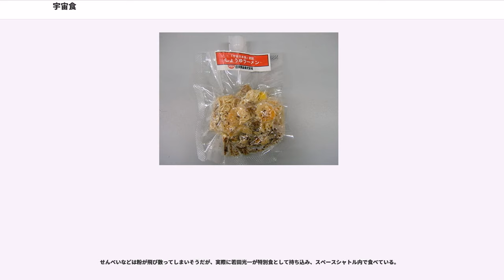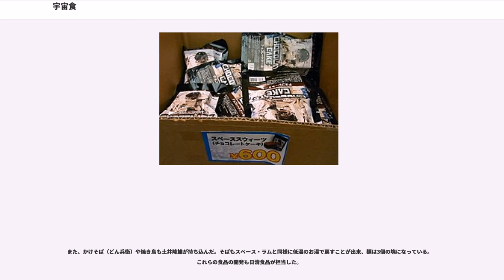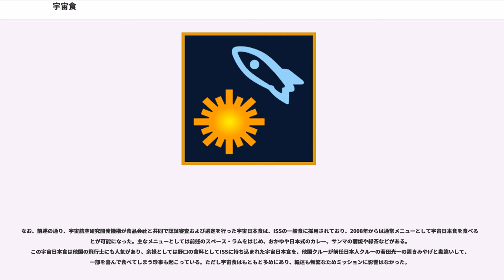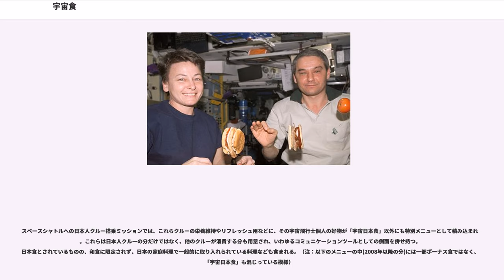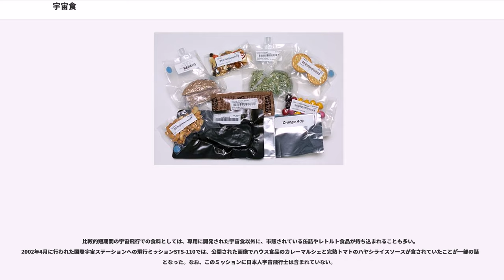宇宙食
宇宙食（うちゅうしょく）とは、宇宙において栄養素を摂取できるように料理、もしくは加工された食品である。

宇宙食は、主に宇宙船の中で宇宙飛行士が食べる食物をさす。有人宇宙船の内部は無重量状態であり、人間が生活するための空間も狭い。そのため、食事に必要な環境と設備に制約が生じる。これらの制約を回避し、宇宙飛行士が効率よく栄養素を摂取するための食品として、宇宙食が開発された。

宇宙食が満たすべき要素は大きく分けて次の通りである。

このうち軽量性については、スペースシャトルでは燃料電池を用いており発電の際に副生成物として水が発生することから、この水を加温して調理に用いるのが最も効率的である。そのため加水調理に適しており保存性・栄養・食感の面でも優れたフリーズドライ食品は、多くの宇宙食に採用されている。フリーズドライなどの技術は民生技術としてインスタント食品に広く用いられるようになった。宇宙への輸送コストが、現状ではスペースシャトルでも1キログラムあたり約8,800ドル程度掛かることも、軽量性が重視される一因である。

臭気については、魚などは今も嫌忌される傾向にある。また安全性に関しては、宇宙船内で供給される湯はやけどの危険が生じないようにするため、スペースシャトルでは摂氏70度、国際宇宙ステーション（ISS）では摂氏80度止まりという事情があるため、インスタント食品でもこの温度の湯で美味しく調理できるものが求められる。

水分の多い料理は粘り気を持たせて飛び散らないようになっており、またスープやジュースはパックからストローで直接飲むようになっている。現在では宇宙船内で電気オーブンレンジが利用できるため、レトルト食品等はこれを使って温めることができる。しかし電子レンジは缶詰やアルミ包装のレトルト食品に使用できないほか、電磁波の各種機器への影響も懸念されるため、採用されていない。

地上では宇宙関連の博物館で土産物になる程度の、市場規模が現時点であまり期待できない宇宙食にこれだけの研究開発が行われている背景には、宇宙ステーションでの長期滞在や火星への有人宇宙探査が現実味を帯びている中で、骨粗鬆症など宇宙空間で起こる深刻な健康上の問題に対応する必要性、またある意味単調な生活の中で食事が非常に重要な気分転換となることがある。このため味の面での改良や、デザート等の充実も図られている。

この他にも国際宇宙ステーション計画では様々な国の様々なクルーが生活することから、各国の料理に関連した宇宙食が開発されている。

初期の宇宙食は喉に食べ物がつまるのではないかとの不安から、チューブに入ったものやトレイに充填されたペースト状のものが多く、離乳食に近いものでもあったため、宇宙飛行士からの評判も悪かった。その後、ヒトは無重量状態でも問題なく食べ物を飲み込め、消化できることがわかり、現在の宇宙食は種類も豊富になり、その種類は1000種ほどもある。

日本人宇宙飛行士がスペースシャトルに搭乗する際には、日本食も搭載される。搭載される料理が、実際に公募で選ばれたこともあった。

宇宙食のアメニティ性がどんなに進歩しても、やはり宇宙飛行士にはテーブルについて温かい食事を摂ることはしばらくはままならない。このためアメリカ航空宇宙局では打ち上げ直前に隔離された部屋で最後の食事をテーブルで楽しんでもらうという儀式（伝統）もカウントダウンの作業に含まれている。アポロ計画のころからの習慣のようだが、現在のスペースシャトル計画でもこれは引き継がれている。

今日の宇宙食は、地球上で作られた食材を地球上で加工し、それを宇宙船に積んで打ち上げているが、さらに人類が長期間宇宙に滞在するようになれば、宇宙食は地球から運搬するのではなく、宇宙で自給自足する必要が出てくる。そのため、宇宙空間で生物や植物を育てる試みは宇宙開発の初期から行われてきている。

この考えをさらに延長して、完全に隔離された空間に植物や生物を閉じこめ、孤立した生態系で自給自足の生活を行うことができるかという実験（→ バイオスフィア2）が、地上で行われたこともあった。また宇宙船内の限られたスペース内で効率よく作物を栽培できる水耕栽培施設の研究も進んでいる。規模の小さいものでは、古くより微生物（酵母など）を用いた食糧生産システムも想定されている。

現在宇宙食には大きく分けて一般食と特別食がある。一般食は現在宇宙船の打ち上げを行っているアメリカ航空宇宙局およびロシア連邦宇宙局が開発しており、常設メニュ...